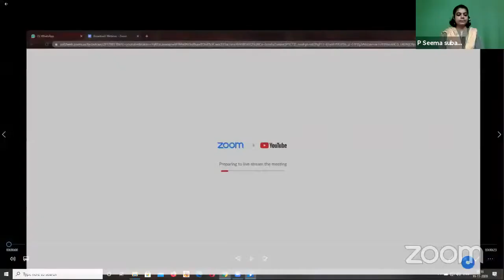DAY 9 (19.11.2020) DDSY || by PREMNATH SIR AND VENKATESH KAKUBAI SIR SISRO WISDOM || MALAYALAM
MASTER SISARO WISDOM ചാനലിംഗ് മെസ്സേജസ് BY BRAHMARSHI PREMNATH JI AND MASTER VENKATESH KAKUBAI